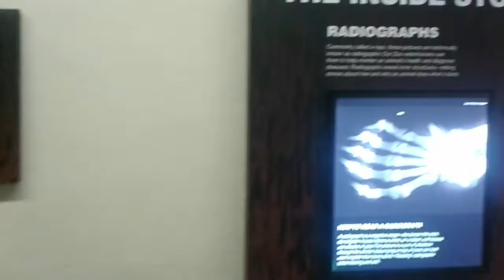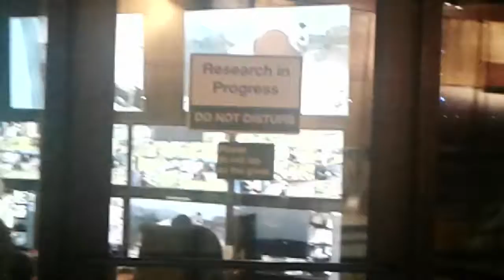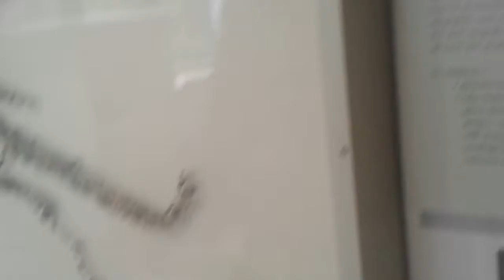Trip to the Zoo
With my friends ^-^ had so much fun!!